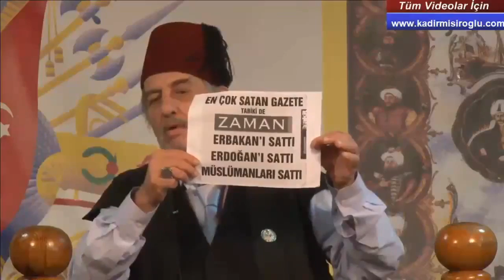(C086) Cumartesi Sohbetleri - Mustafa Kemal ve İsmet İnönü, Üstad Kadir Mısıroğlu, 04.01.2014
Hicrî: 03 Rebîulevvel 1435
Rûmî: 22 Kânûn-ı Evvel 1430
Milâdi: 04 Kânûn-i Sâni 2014